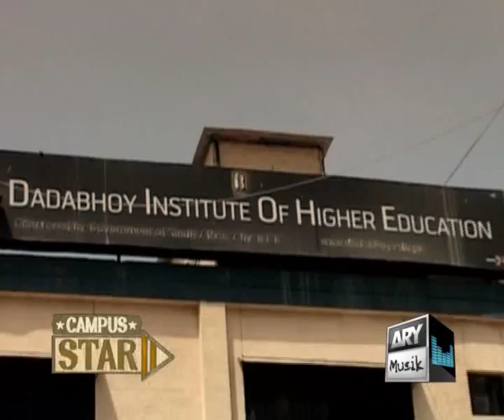Campus Star Dadabhoy Institute of Higher Education Part 1...